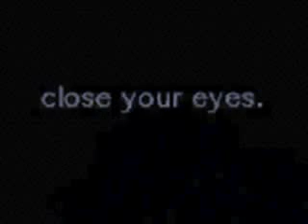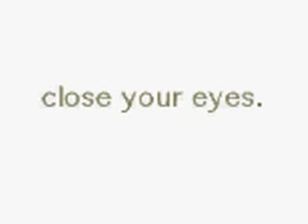Real Time Wind Chime - BAD SOUND, click below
Sound went bad somehow, click on response below for fixed lovely version thanks.